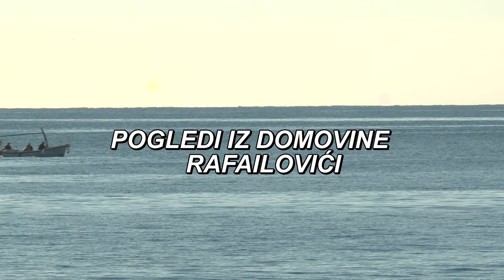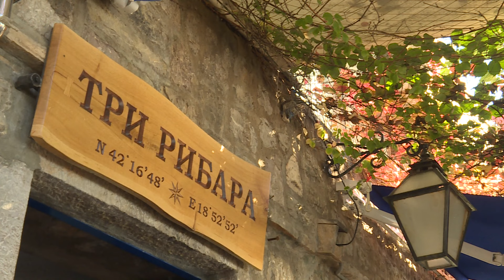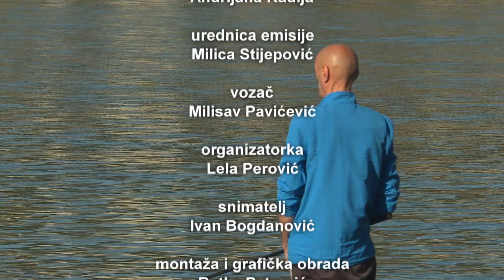POGLEDI IZ DOMOVINE - Priča porodice Rafailović koja je ulovila tunu od 266 kg.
Pratite ,, Poglede iz domovine ,, nedjeljom u 14 i 5 na Prvom programu TVCG.